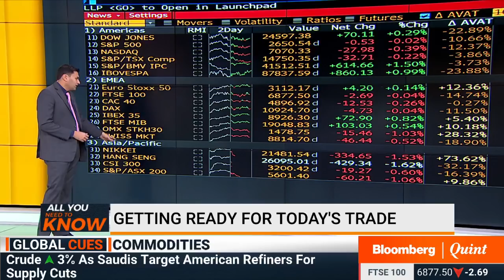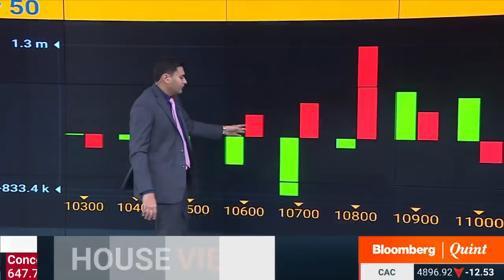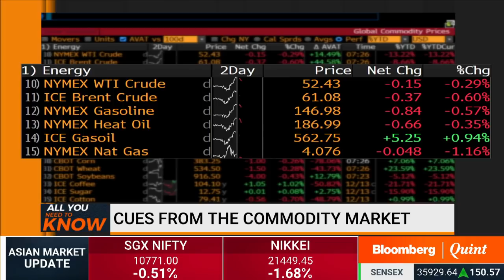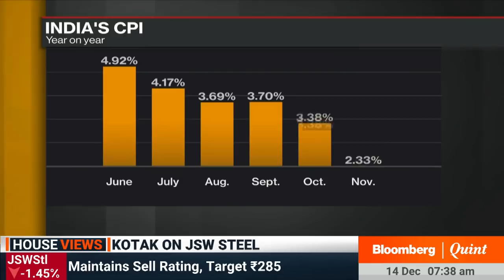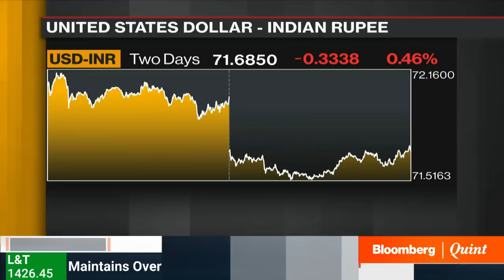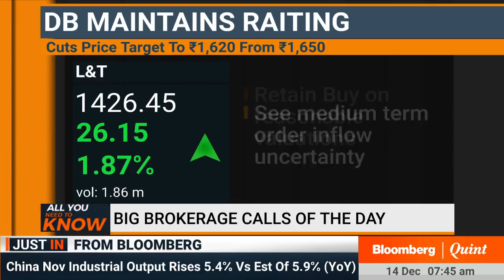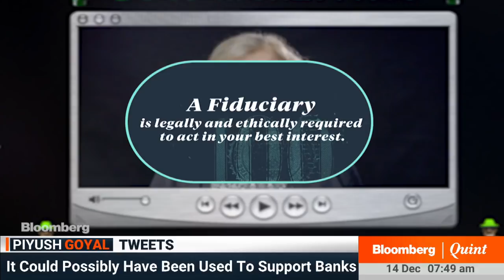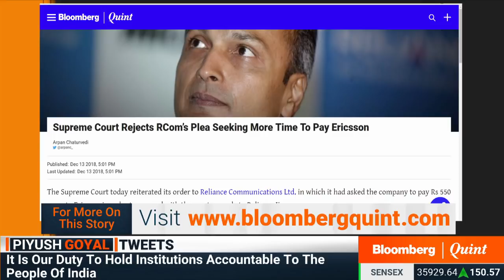All You Need To Know: 14 December 2018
- ECB ends bond buying programme
- Indian Oil Corporation announces a buyback
- TDSAT provides relief to Bharti Airtel, Vodafone Idea, & more